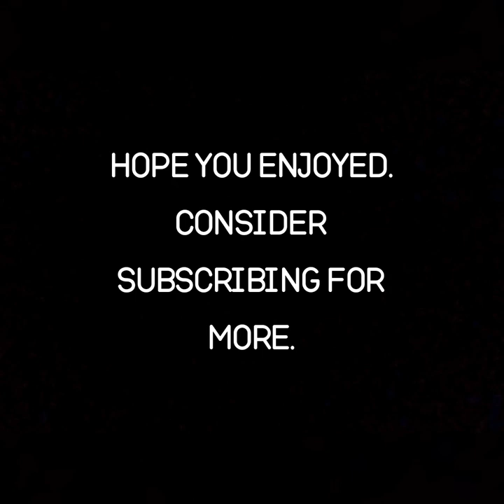Modern Warfare 2 remastered: Team player